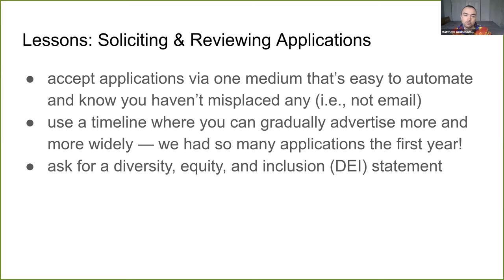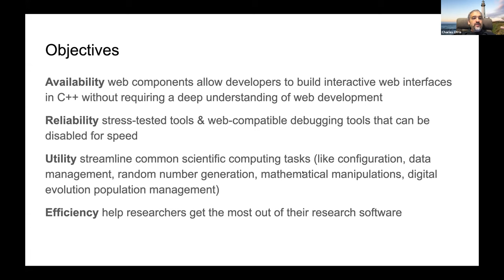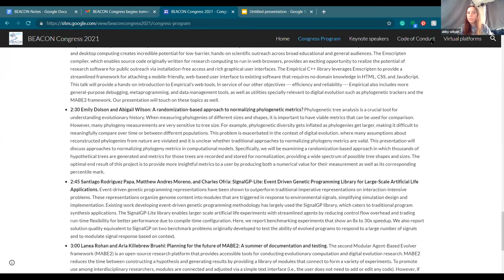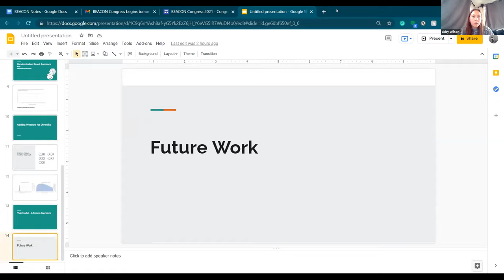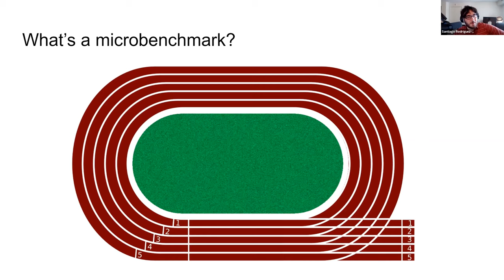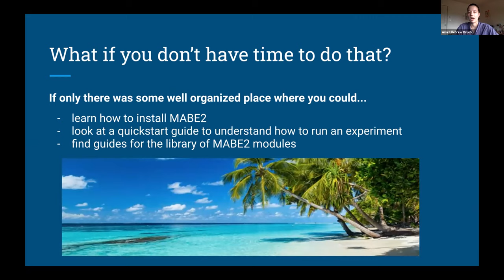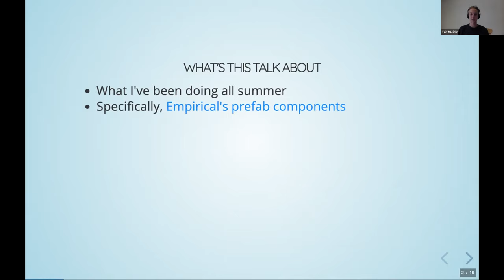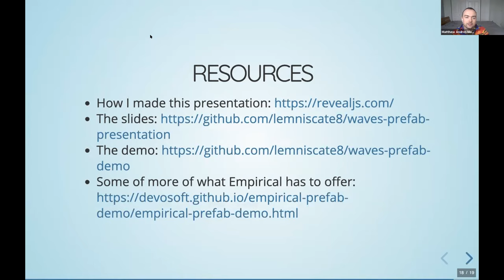Contributed Talks 6: The Workshop for Avida-ED Software Development (WAVES) Showcase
Matthew Andres Moreno: Lessons Learned Administering a Summer Workshop
Charles Ofria: Empirical: A Scientific Software Library for Research, Education, and Public Engagement
Emily Dolson & Abigail Wilson: A randomization-based approach to normalizing phylogenetic metrics?
Santiago Rodriguez Papa: SignalGP-Lite: Event Driven Genetic Programming Library for Large-Scale Artificial Life Applications
Aria Killebrew Bruehl & Lanea Rohan: Planning for the future of MABE2: A summer of documentation and testing
Tait Weicht: Moving scientific computation into the browser